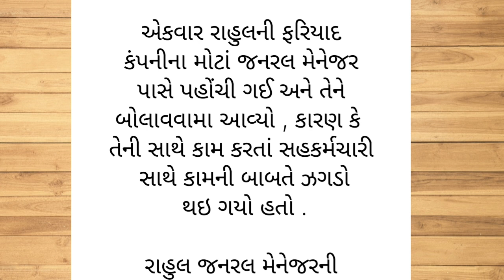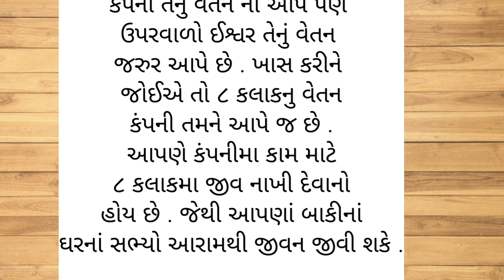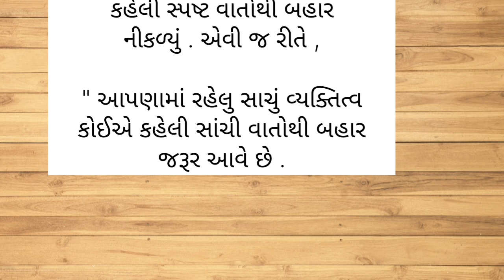Gujrati emotional story | Heart Touching story | Suvichar |Motivation |Moral stories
gujrati varta
gujrati emotional story
gujrati lessonable story
varta
gujrati varta
moral story